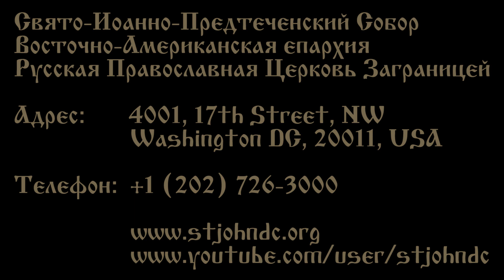2014.04.17. The Last Supper. Sermon by Metropolitan Jonah (Paffhausen)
Great Thursday
Commemoration of the Last Supper
Sermon by Metropolitan Jonah (Paffhausen)

Великий Четверток
Воспоминание Тайной Вечери
Проповедь Митрополита Ионы (Паффхаузена)
Свято-Иоанно-Предтеченский Собор в г. Вашингтоне, О.К.
17 апреля 2014 года